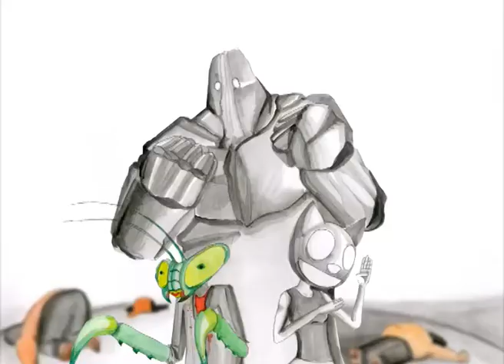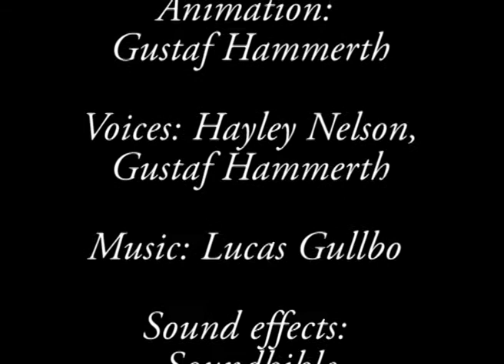The four musicians - Gustaf Hammerth ES12